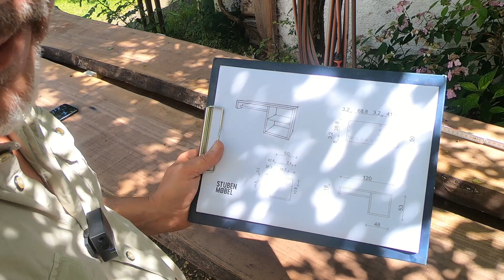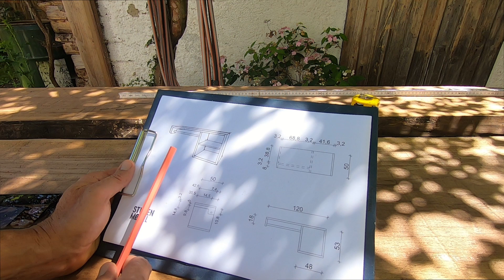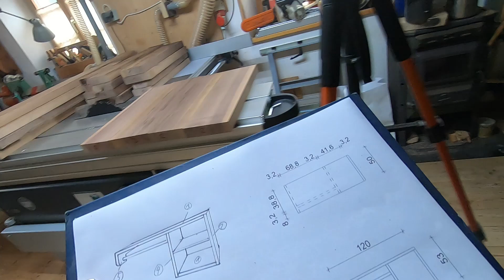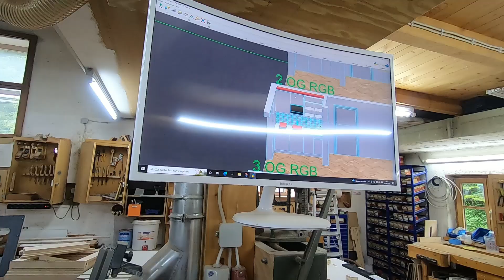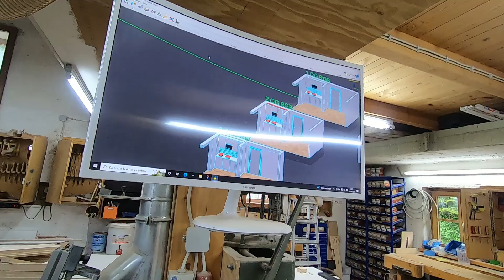Nussbaum Waschtisch handgezinkt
Tolles Möbel aus sehr schönem Holz

Handgemachtes I Beistellmöbel I Camping Ausbau I Tiny - House I Tipps vom Altgesellen